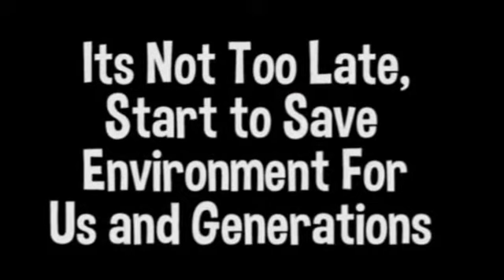Video 12 of Jenisha Kela from Ahemdabad--Save Environment